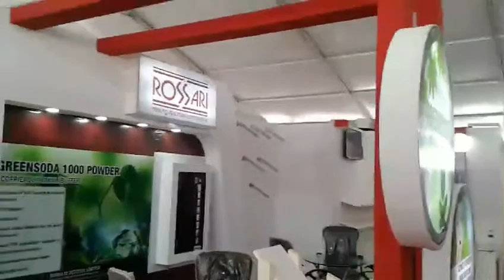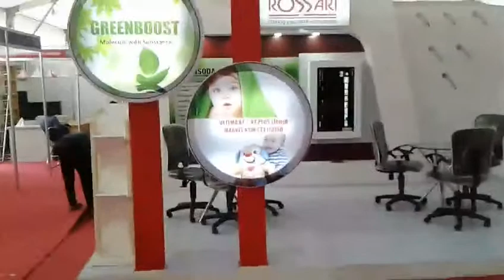Corporate | Event | Services | Entertainment | Team | Building | Events | Organizer | Trade | Shows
Commitment | Commitment | Architect | krooy | com | krooybd | krooydotcom
Pack | Expo | 2022
Home | Expo
Furniture | Expo
Furniture | Exhibition
Gift | Expo
Print | Expo
Jewelry | Expo
Printing | Exhibition
Corporate | Event | Services
Corporate | Event | Entertainment
Team | Building | Events
Team | Building | Organizer
Clothing | Trade | Shows
Fashion | Trade | Fair
Expo | Exhibition
Exhibition | Booth | Setup
Exhibit | Stand
React | Native | Expo
Food | Trade | Shows
Food | Exhibition
Expo | Food | Fair
It | Event
Yummy | Food | Expo